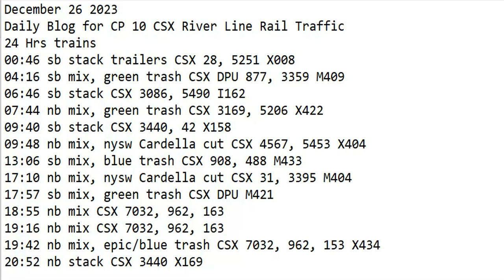December 26 2023 BigTrains.TV CP 10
24 Hrs trains
00:46 sb stack trailers CSX 28, 5251 X008
04:16 sb mix, green trash CSX DPU 877, 3359 M409
06:46 sb stack CSX 3086, 5490 I162
07:44 nb mix, green trash CSX 3169, 5206 X422
09:40 sb stack CSX 3440, 42 X158
09:48 nb mix, nysw Cardella cut CSX 4567, 5453 X404
13:06 sb mix, blue trash CSX 908, 488 M433
17:10 nb mix, nysw Cardella cut CSX 31, 3395 M404
17:57 sb mix, green trash CSX DPU M421
18:55 nb mix CSX 7032, 962, 163
19:16 nb mix CSX 7032, 962, 163
19:42 nb mix, epic/blue trash CSX 7032, 962, 153 X434
20:52 nb stack CSX 3440 X169